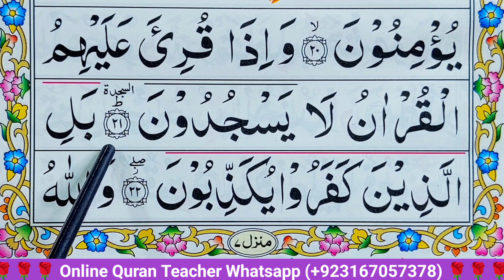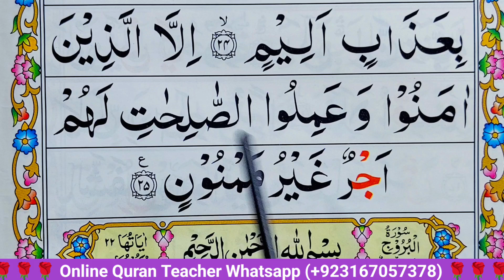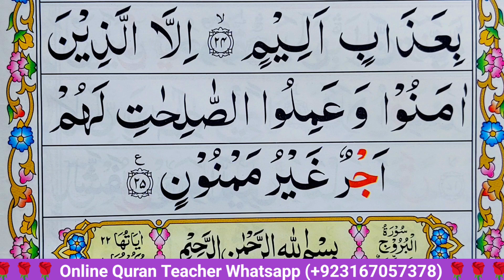Surah Al-Inshiqaq Full | 84-سورۃ الانشقاق | surah al inshiqaq full hd arabic text مضيف القران الكريم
Surah Al-Inshiqaq Full | 84-سورۃ الانشقاق | surah al inshiqaq full hd arabic text مضيف القران الكريم Quran Host مضيف القران الكريم surahalinshiqaqfull سورۃ الانشقاق